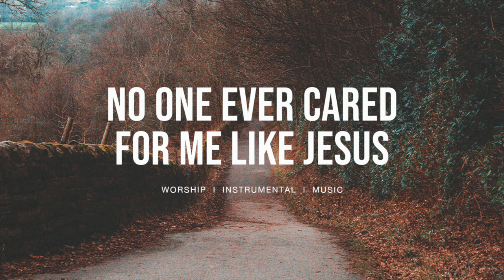No One Ever Cared For Me Like Jesus - Steffany Gretzinger | Instrumental worship | Prayer Music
No One Ever Cared For Me Like Jesus - Steffany Gretzinger Instrumental

✅ EVERYWHERE YOU LISTEN TO MUSIC! Spotify, Apple Music, Youtube Music, Amazon Music...all the places !

So it came about whenever the evil spirit from God came to Saul, David would take the harp and play it with his hand; and Saul would be refreshed and be well, and the evil spirit would depart from him (1Sam 16:23)

We want to see God’s healing and restoration power to flow through our music just as King Saul was refreshed, and was well, and set free from evil spirit when David played his harp.

We are longing to bring His Kingdom on earth through the music we sing and play. We pray that everyone who listens to the songs be filled with the presence of God.